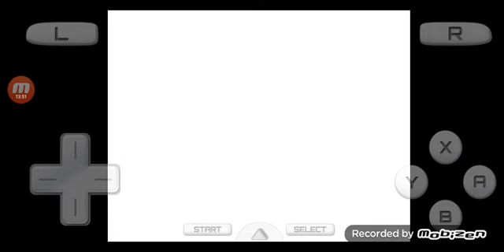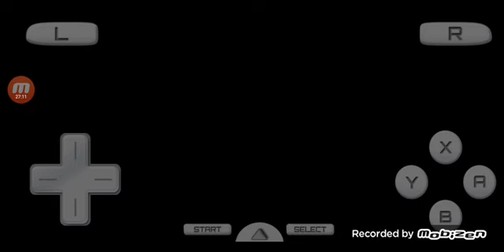Lets play Mega Man ZX (part 7)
in the end of the video we easily defeated promethus and proved to him that we got stronger and now in the next video we'll be taking down the next four psuderoids and getting the password for the biometals